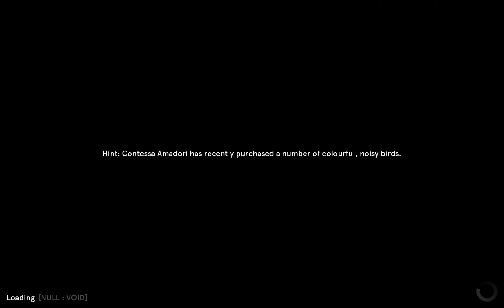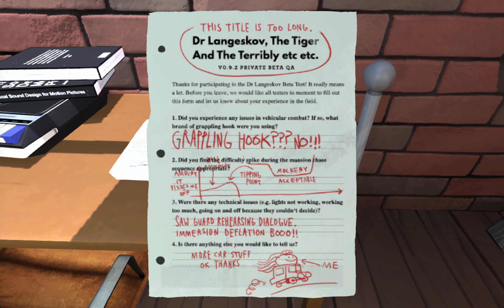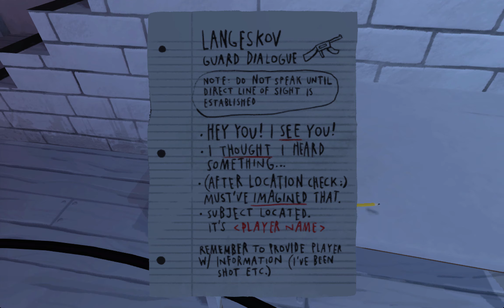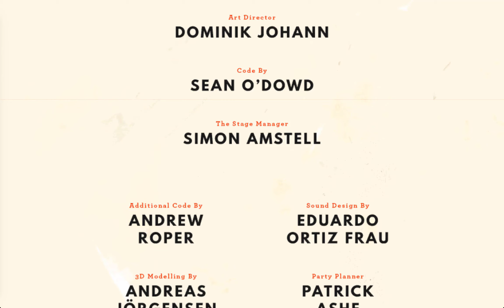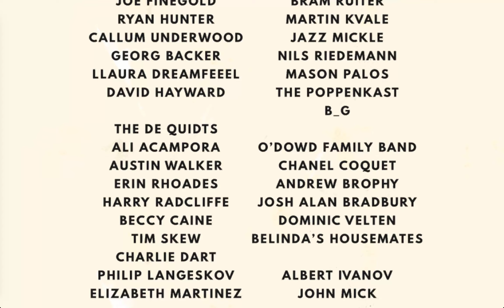Let's Play ~ Dr Langeskov,The Tiger,And the Terribly Cursed Emerald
Something New ~

Tumbler:littlemrsmisery